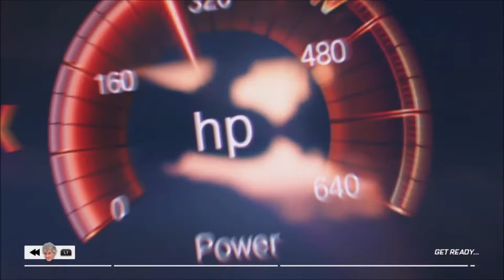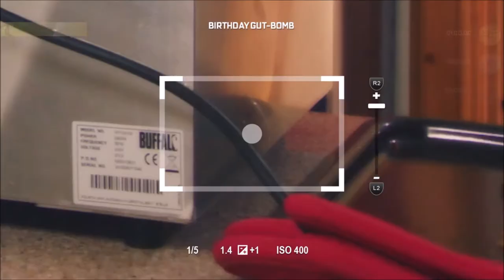The Grand Tour Game - Well Aged Scotch Walkthrough (Grand Tour Game - Well Aged Scotch)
In The Grand Tour Game they're going to update the game on a weekly basis because its directly linked up to the tv show, so as soon as episodes come out in season 3, This is episode 7 Well Aged Scotch